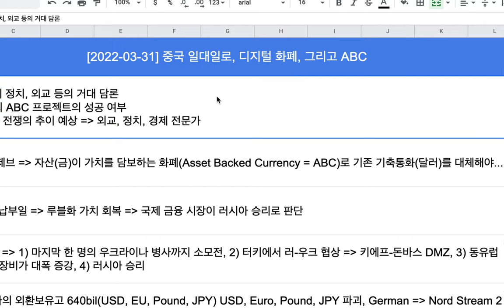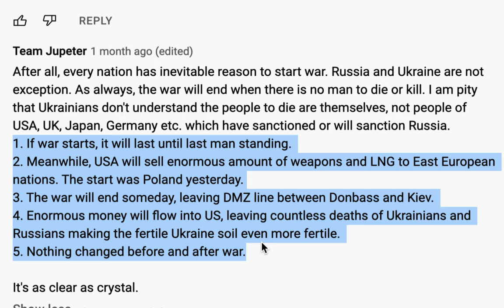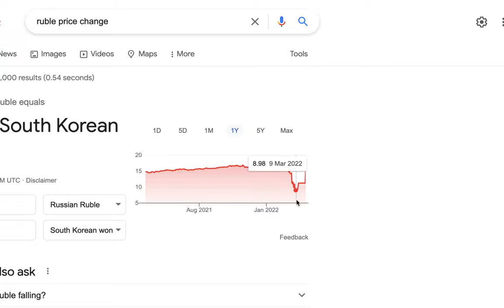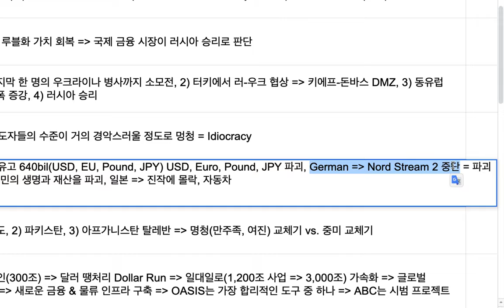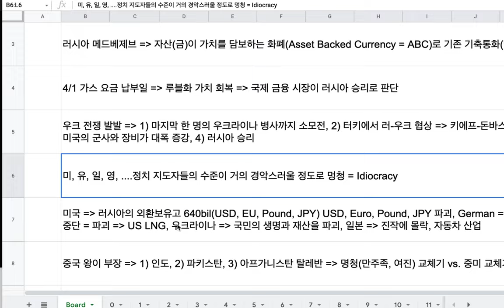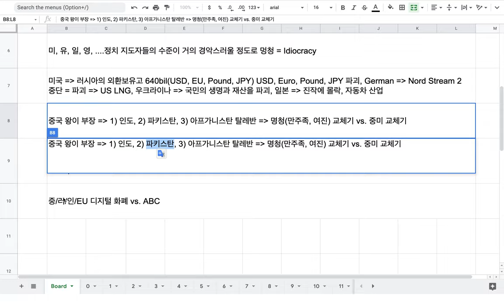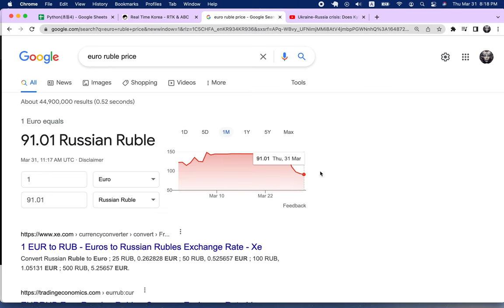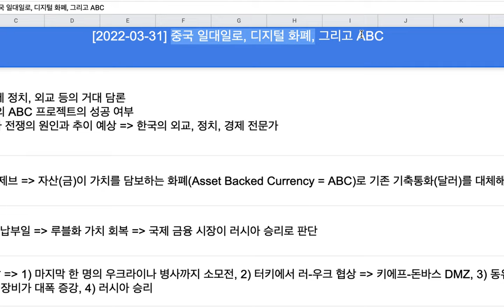[2022-03-31] 중국 일대일로, 디지털 화폐, 그리고 ABC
팀 주피터의 ABC 화폐는 상당한 규모의 프로젝트입니다. 참여 개발자는 급변하는 국제 정세를 정확히 파악해야 합니다.